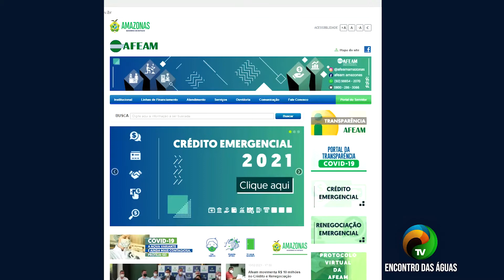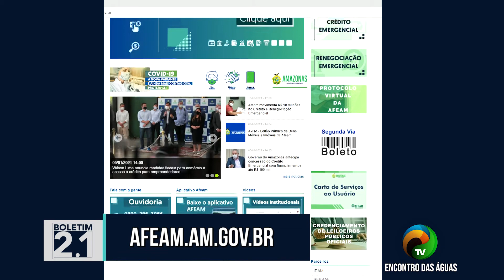BOLETIM #2.1 - CRÉDITO EMERGENCIAL DA AFEAM MOVIMENTA ECONOMIA - 12.01.2021